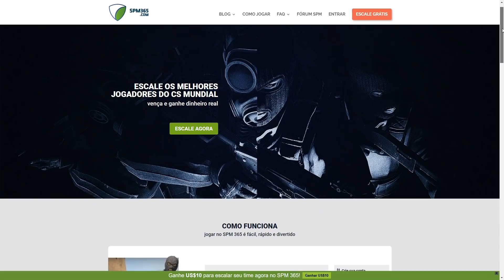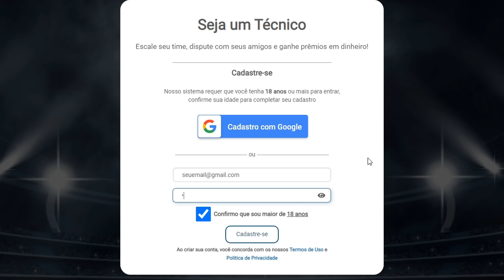ISSO QUE CAUSOU O FIM DO MIBR? ÚLTIMA 𝐃𝐄𝐑𝐑𝐎𝐓𝐀 DO MIBR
●Música de fundo:
●Lo-fi Type Beat - Lovely